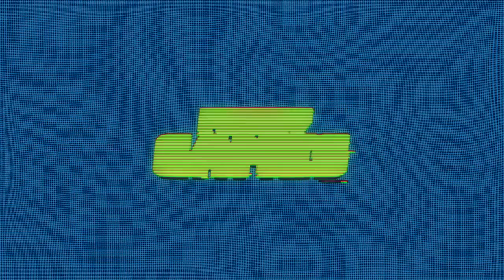CONSOLAS MINI, ¿HAY DEMASIADAS? | BRAVO Y NABO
Quiero conocer vuestra opinión de todo corazón, amigos.